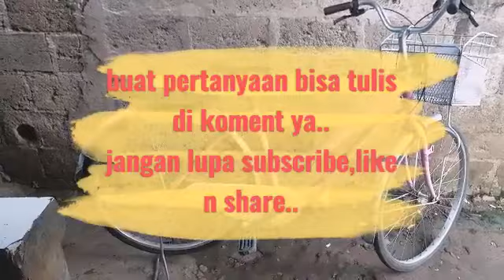DI JUAL SEPEDA BEKAS ..SEPEDA MINI KERANJANG SIZE 26 DEWASA BEKAS SIAP GOWES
Sepeda mini keranjang size 26 merk wimcycle nexia.
Kondisi bekas siap gowes.
Cocok nih buat ibu ibu atau mbak mbak nya ke pasar,atau ke mini market atau anter anak sekolah..
Penampakan seperti di foto.
Harga 595 rb aja..
Minat?

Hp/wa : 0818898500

Atau bisa datang juga ke :

Bengkel sepeda roda rezeki

Di jl.riverside golf -cikuda -ds bojong nangka -kec.gunung putri-bogor.
Trimakasih.